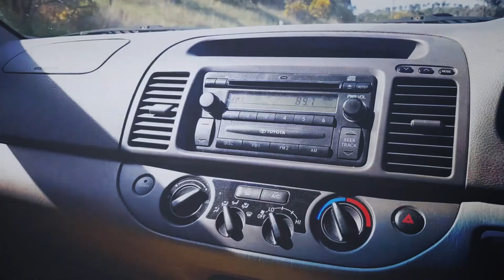Grand Baxter - Gotta Get on the Road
Gotta Get on the Road is the first release from Melbourne Americana songwriter Grand Baxter, the brainchild of singer and guitarist Ben Langdon.

Since the relentless travels of his other band Ben had been really missing touring. Waking up in different places every day, playing show in different towns. Gotta Get on the Road is a meditation on the seduction of the road.